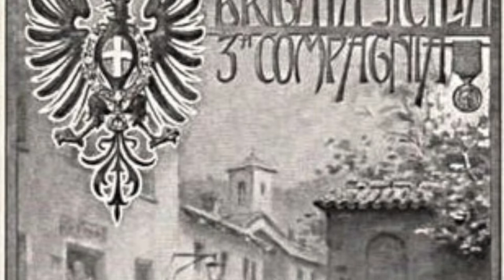Carmine Pinto - La guerra per il Mezzogiorno. Italiani, borbonici e briganti 1860-1870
La guerra al brigantaggio, dopo decenni in cui è stata relegata a poche righe nei manuali di storia contemporanea, è tornata al centro dell’attenzione. Eroica resistenza meridionale al colonialismo sabaudo o sfida allo Stato di bande criminali? Un libro che cambia il quadro, proponendo una nuova, e provocatoria, interpretazione.

Carmine Pinto
"La guerra per il Mezzogiorno. Italiani, borbonici e briganti 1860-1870"

Video: Daniele Carlevaro.